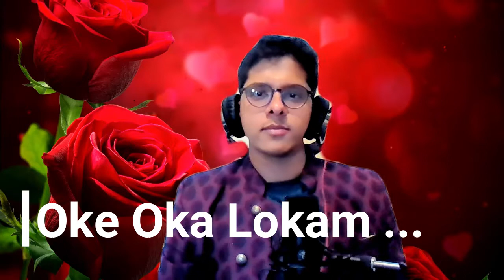Celebration of Cultures 2021 University of Missouri Kansas City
Indian Culture